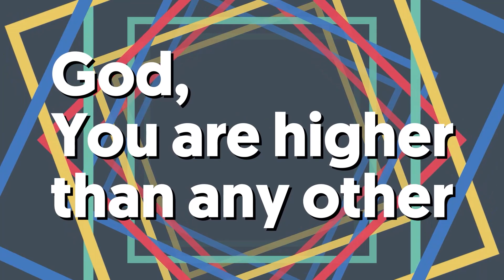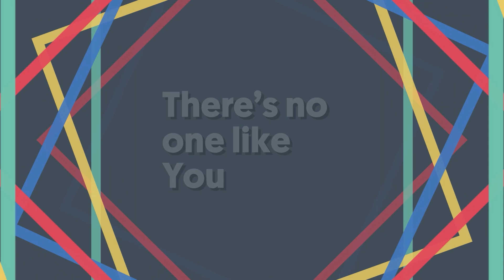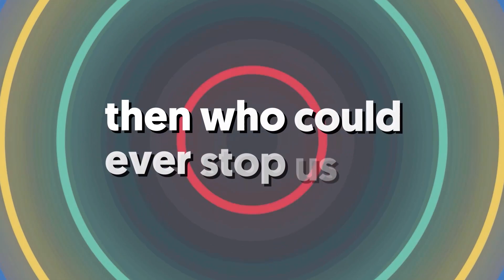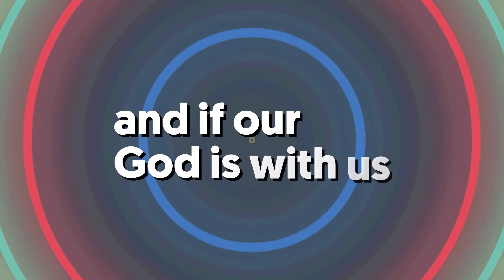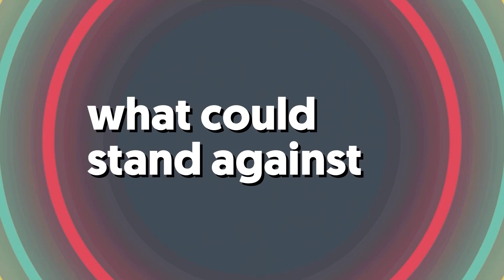NCS Chapel May 13, 2020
Chapel for Newport Christian School for May 13, 2020